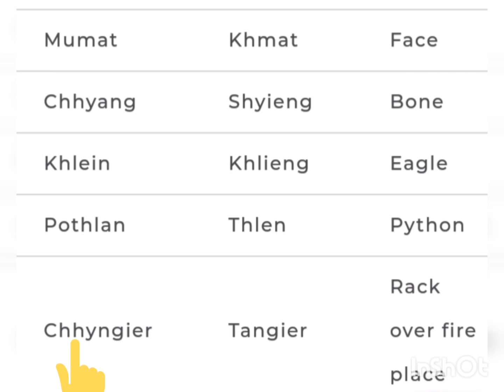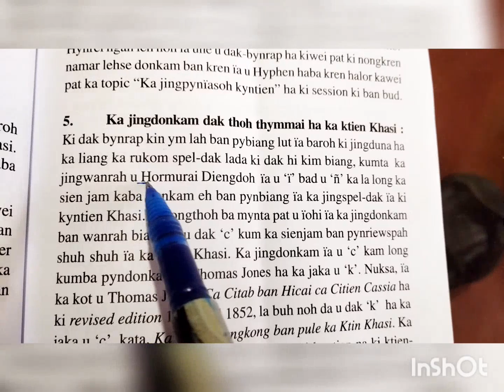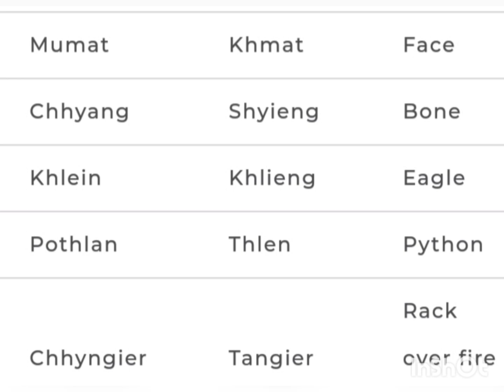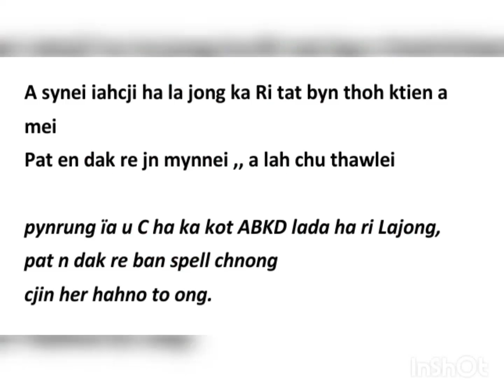Ki matti u Rev Thomas Jones // ngin pynjanai ne pynjahrngai. Ha sngap🙏